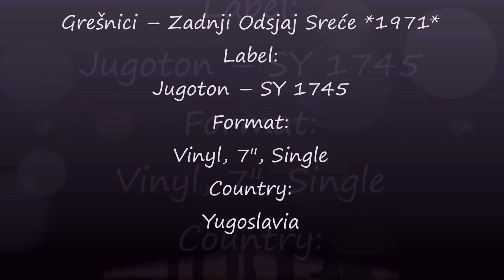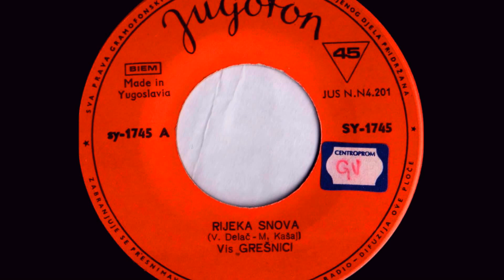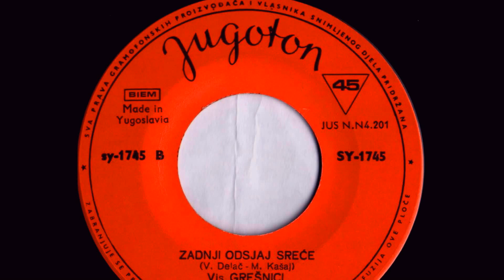VIS Grešnici ‎– Zadnji Odsjaj Sreće *1971* /// *vinyl*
Label:
Jugoton ‎– SY 1745
Format:
Vinyl, 7", Single
Country:
Yugoslavia
Lyrics By – M. Kašaj
PROMOTION ONLY!